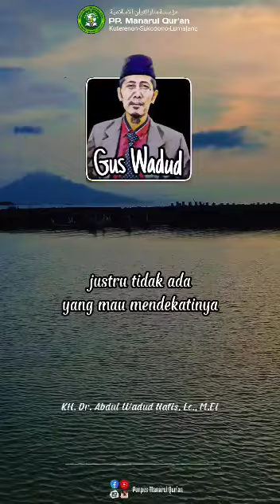romantika hidup: Dr. Abdul Wadud Nafis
Video dari Abdul Wadud Nafis